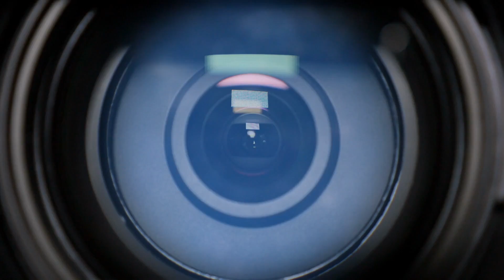10 Rare Astronomical Events!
Shooting stars, lunar eclipses, twinkling auroras - often a simple glance at the sky is enough to convince anyone of the natural beauty of the universe. While the moon and the thousands and thousands of stars greet us from the firmament every night, other astronomical phenomena happen far less frequently. In this video, we'll tell you which 10 unique spectacles in the universe are as rare as they are breathtaking!